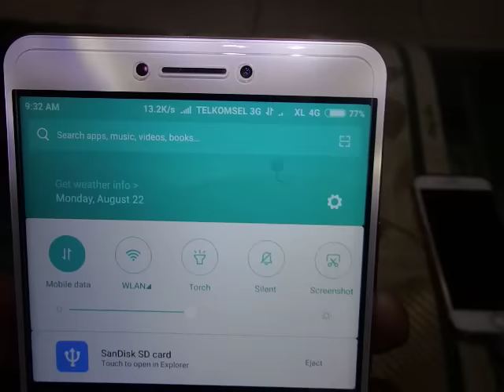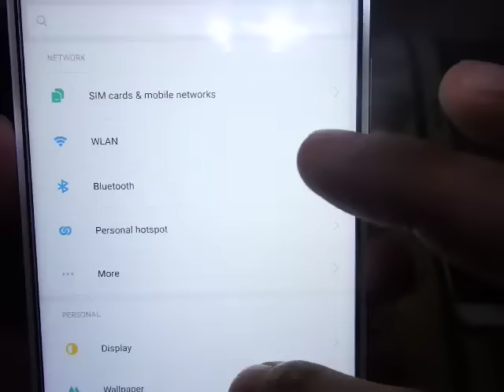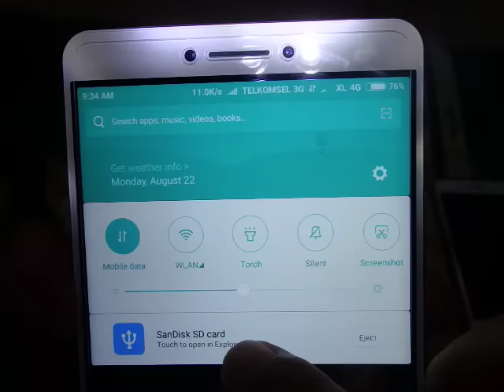Xiaomi Mi Max Dual SIM+MicroSD Tutorial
Cara melepas dan memasang simcard + MiscroSD Xiaomi Mi Max